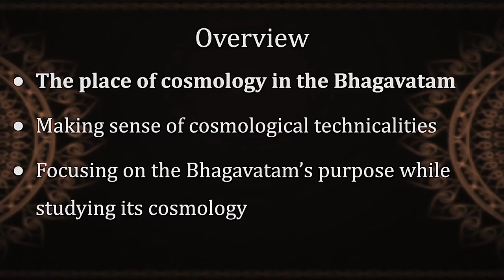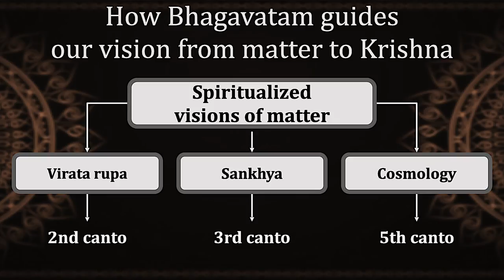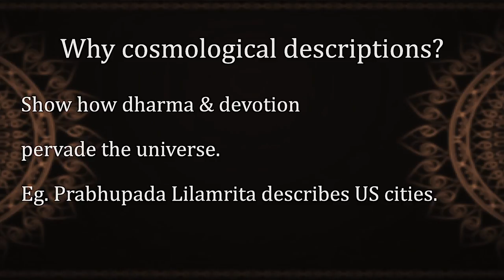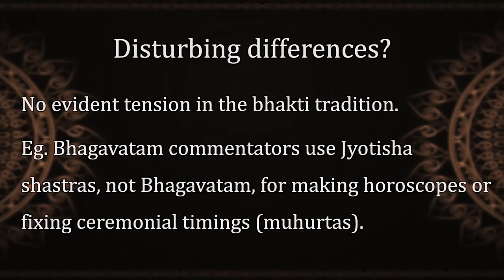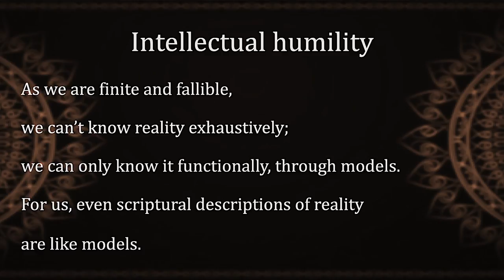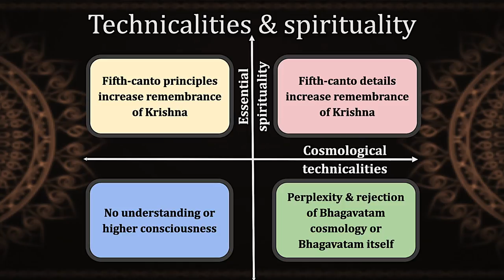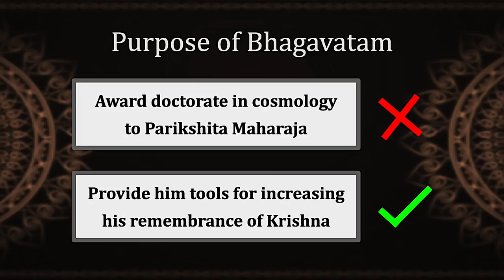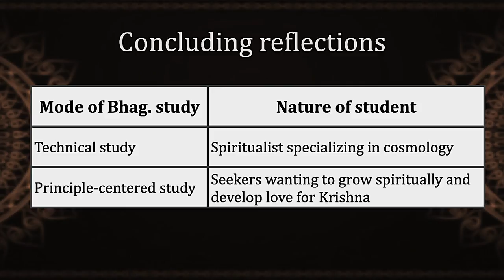Bhagavatam cosmology 1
Summary 39:54